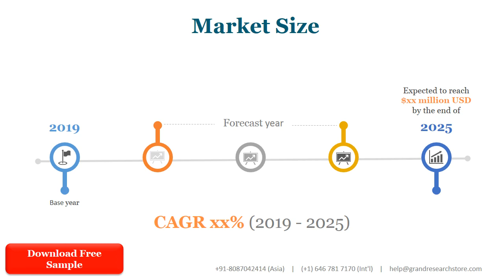Portable Balancing Systems Market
We Surveyed the Portable Balancing Systems manufacturers, suppliers, distributors and industry experts on this industry, involving the sales, revenue, demand, price change, product type, recent development and plan, industry trends, drivers, challenges, obstacles, and potential risks.